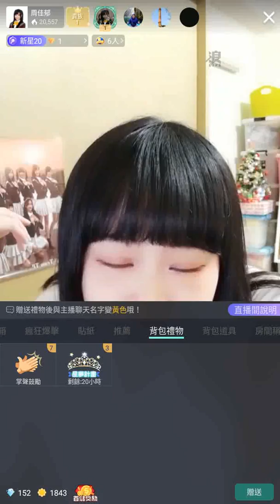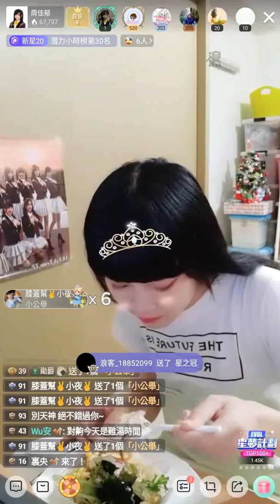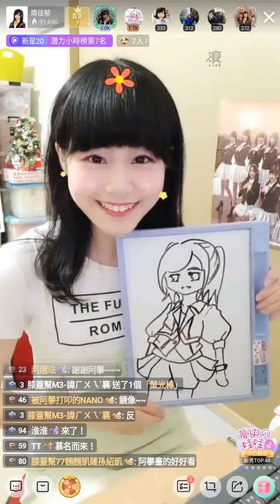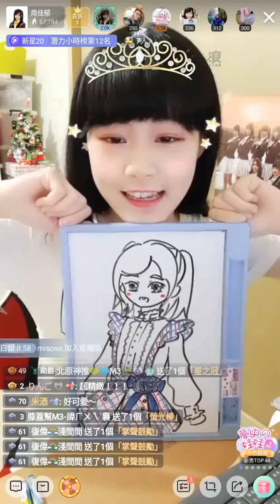200327 AKB48 Team TP 周佳郁 (含留言)